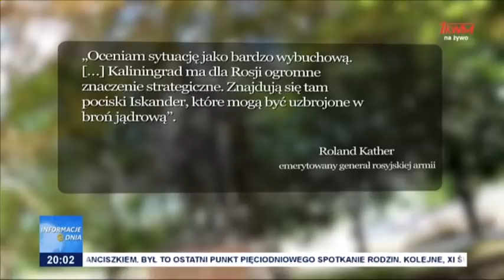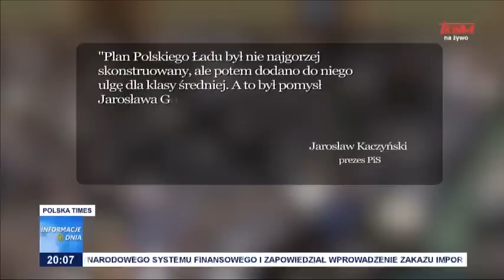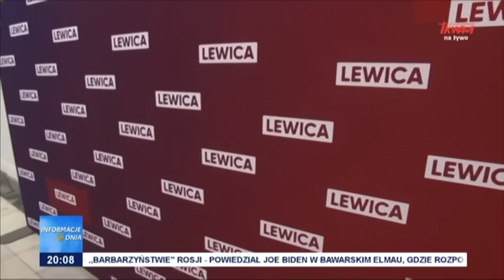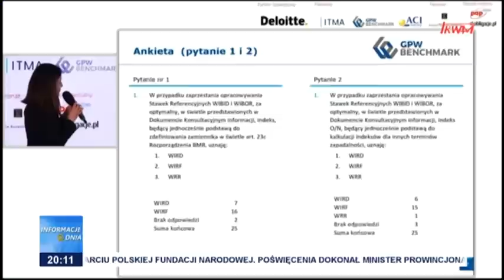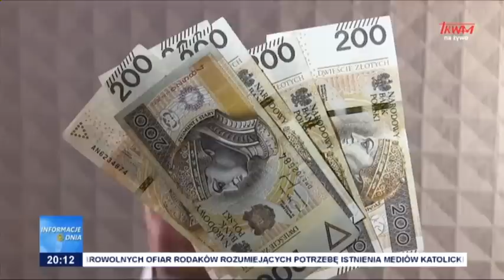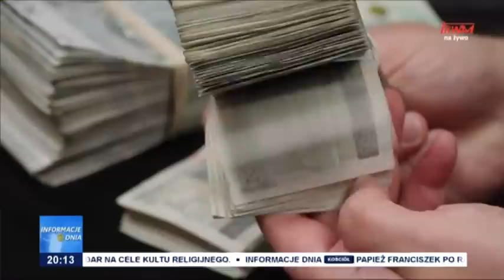Informacje Dnia 26.06.2022 [20.00]